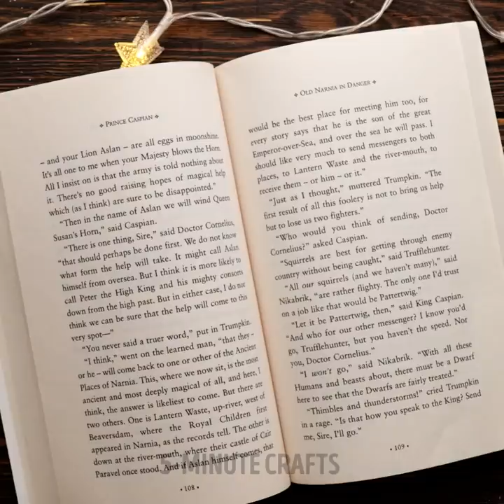Mesmerizing DIY Jewelry Crafts Out Of Metal, Polymer Clay, 3D-Pen, Epoxy Resin And Glue Gun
TIMESTAMPS:
00:00 Metal pop it necklace
00:37 Neon resin drop pendant
01:14 Flower epoxy ball earring
02:42 Rainbow candy bracelet
03:45 Broccoli resin earring